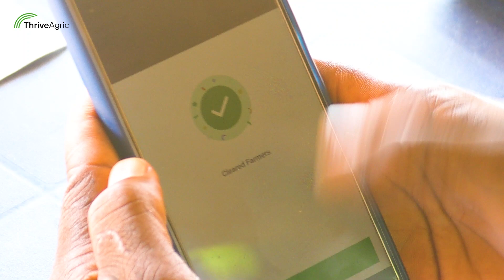Input Distribution Exercise at Makarfi, Kaduna State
We’re bridging the finance gap for smallholder farmers across Africa by providing improved seeds, fertilizers and other agrochemicals to enhance their yield.

The second phase of Input Distribution (ID 2) to our farmers is currently ongoing across various touchpoints and our head of Crop Operations, Uzoma Alika was at the Makarfi, Kaduna exercise to witness this.

This will not only help them produce maximally but also position them well enough to compete favourably within the ecosystem in a way that meets standard agricultural practice.

Watch the video for moments from ID 2 at Makarfi.